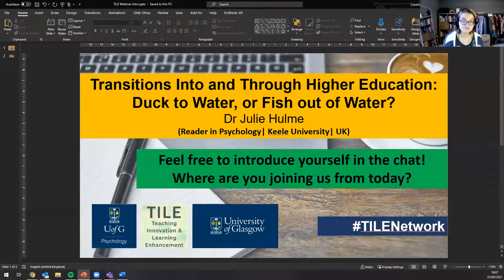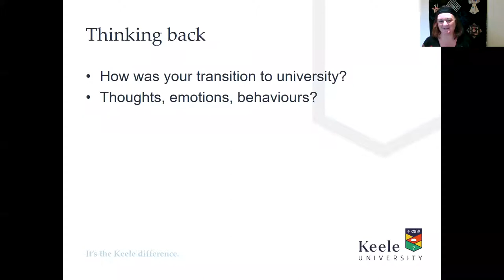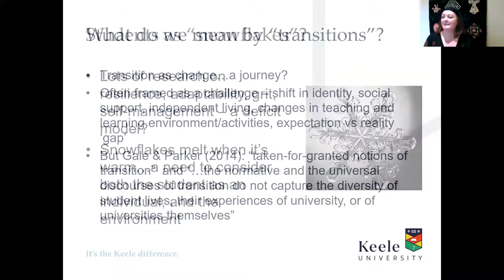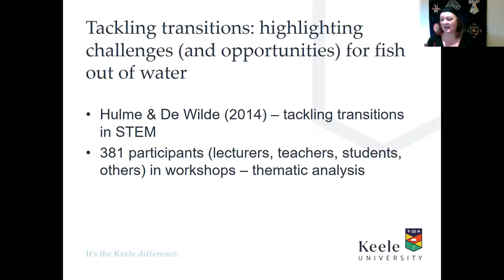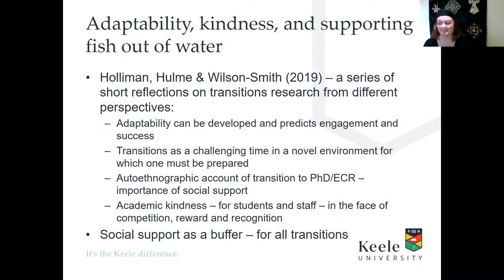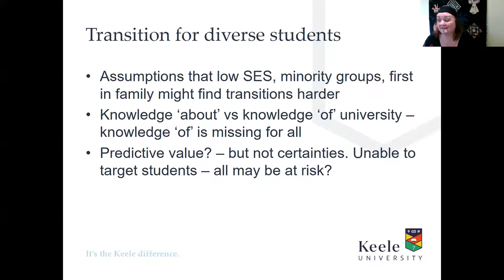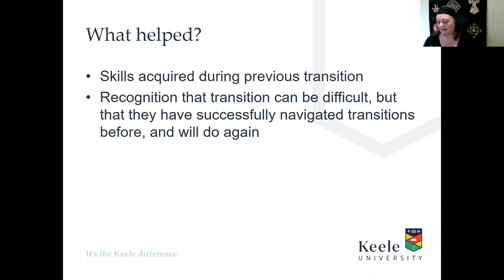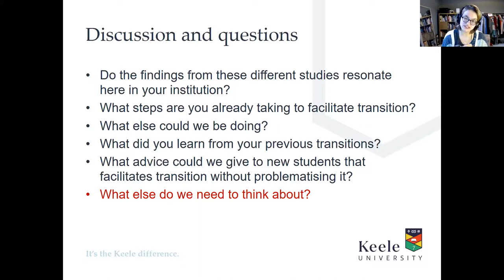Transitions Into and Through Higher Education: Duck to Water, or Fish out of Water by Dr Julie Hulme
Abstract:  The session will focus on the issues that face students during the transition to university, and as they move on through their education, and will reflect on the experiences of diverse students through a psychological lens. We will explore some practical ways to help students to successfully navigate transitions, and also consider whether it is helpful to "problematise" transitions, or to consider them as a normal part of the student (and human) life experience.

About the speaker: Dr Julie Hulme is a Reader in Psychology at Keele University, UK. A National Teaching Fellow, and Principal Fellow of the Higher Education Academy (PFHEA), she applies psychology to learning, teaching, assessment, and inclusion in higher education. Julie’s own experiences as a mature student helped her to recognise the importance of transition to university, and of skills and confidence for successful university study. She strives to create engaging learning opportunities which help all students to achieve their aspirations. Julie’s teaching emphasises the application of psychology to everyday life (psychological literacy), facilitating students to apply psychology to their personal, professional, and societal goals.